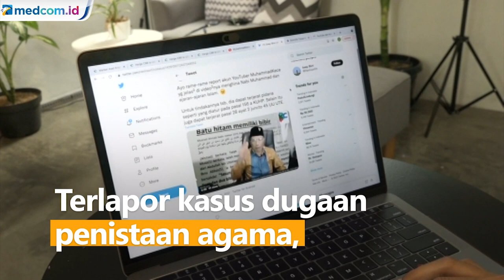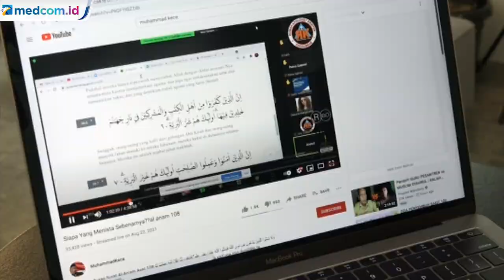YouTuber Muhammad Kace Ditangkap di Bali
Terlapor kasus dugaan penistaan agama, YouTuber Muhammad Kace telah ditangkap Bareskrim Mabes Polri di Bali. Hal ini dikonfirmasi melalui sambungan telepon dengan Kabareskrim Mabes Polri Komjen Pol Agus Andrianto. Namun, Bareskrim belum merinci lokasi dan waktu penangkapan.

Sebelumnya, penyidik telah menaikkan status kasus M Kace dari penyelidikan ke penyidikan setelah melakukan gelar perkara dan menemukan dua barang bukti. Hanya saja status M Kace masih terlapor. Peningkatan status dimungkinkan setelah M Kace diperiksa oleh penyidik.